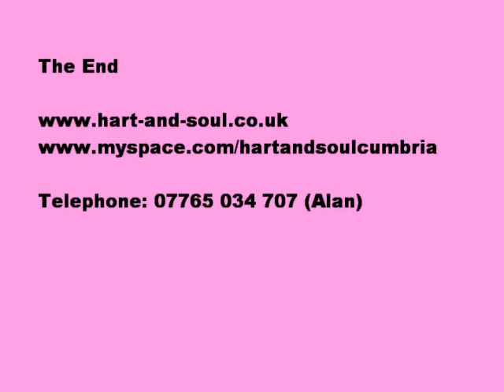Heart and Soul - Hard to Handle